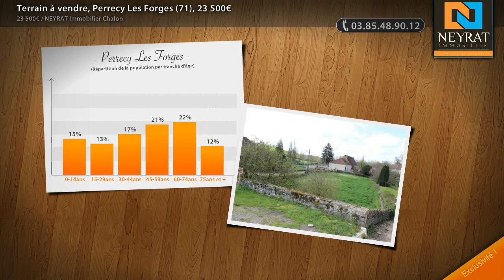Terrain à vendre, Perrecy Les Forges (71), 23 500€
- Exclusivité NEYRAT !!! Terrain plat constructible 1492 m² situé au bourg, bordé d'un muret datant du XIXe.  Raccordements en bordure (eau, tout à l'égout, électricité, gaz)

• AGENCE :
NEYRAT Immobilier Chalon (Chalon Sur Saone)
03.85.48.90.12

• ANNONCE :
Type : terrain
Surface : 1492m2
Référence : 5617